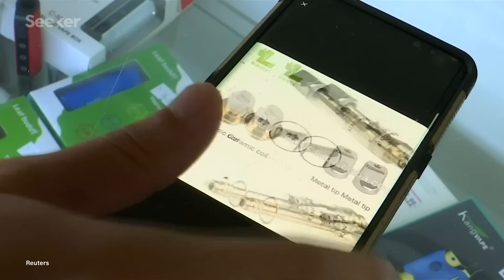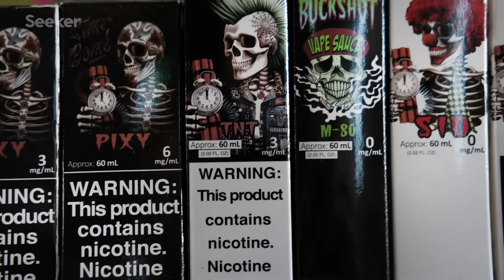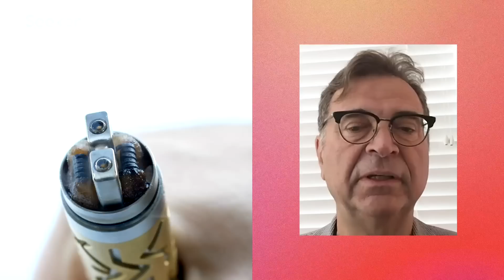A Vaping-Related Illness Has Turned Deadly, Here’s What You Need to Know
Vaping has soared in popularity, with now more than 40 million users worldwide. But an unexplained respiratory illness has swept the U.S. in recent weeks, and many health investigators suspect that vaping might be to blame.

Vapes, vape pens, e-cigarettes—whatever you want to call them—are essentially just battery-powered devices that heat a liquid into a vapor that can be inhaled. The vapor can contain flavoring and nicotine, but marijuana and hash oil are often used, too.

In recent weeks, reports of a mysterious respiratory illness have taken the U.S. by storm, one that’s affected at least 380 patients and turned fatal for seven.  As health investigators begin to look into the issue, a common thread seems to be emerging; vaping.

But medical studies are still in the preliminary stages, and there remains a severe lack of information surrounding the health effects of vaping.

Now, with at least 380 confirmed cases of the mysterious respiratory illness in the U.S., the public is looking for answers.

The first reported vaping-related death occurred in August 2019 in Illinois, and since then, six vaping-related deaths have been reported in California, Indiana, Kansas, Minnesota, and Oregon.

Seeker reached out to Dr. David Christiani, a pulmonologist and molecular epidemiologist who collated and summarized the most recent major medical case studies on the vaping-related epidemic for the New England Journal of Medicine.

Learn more about what we know, don’t know, and what steps are being taken with regard to vapes and the impacts vaping could have on one’s health on this episode of Elements.

What we know about the mysterious vaping-linked illness and deaths

"The first documented reference to an electronic cigarette is a patent granted to Joseph Robinson in 1930 (filed in 1927). It was never commercialized and it is not entirely clear that even a prototype of this primitive device was manufactured."

New York State Suspects Vitamin E May Have Played a Role in Vaping Illnesses
“The state Department of Health said in a news release that “very high levels” of the compound had been found in 13 samples from eight of 34 patients who have gotten ill in New York. The samples were analyzed as part of an investigation by the Wadsworth Center, a state laboratory.”